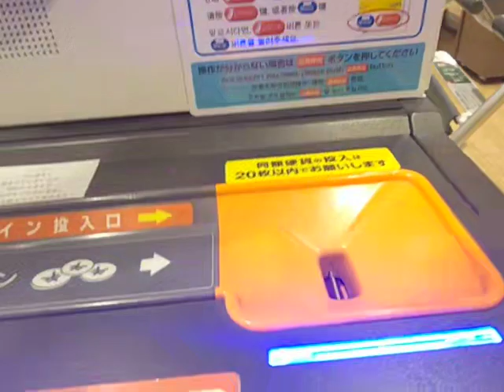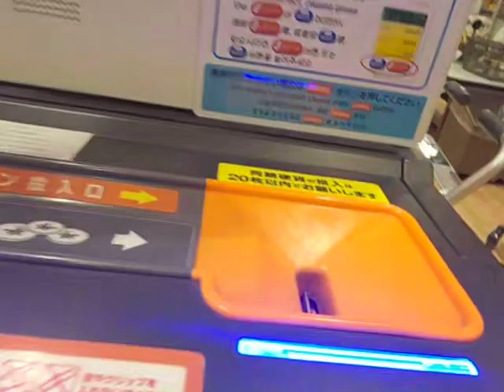ヤオコーセルフレジ使い方‼️ 誰でも簡単すぐできる‼️2020年9月23日‼️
誰でも簡単分かりやすく説明‼️ お金の入れ方からレシートお釣りの取り方まで全部教えます‼️😅
損はさせません。Twitter＆YouTube登録お願いします(^^♪